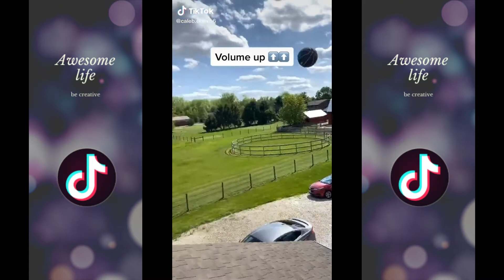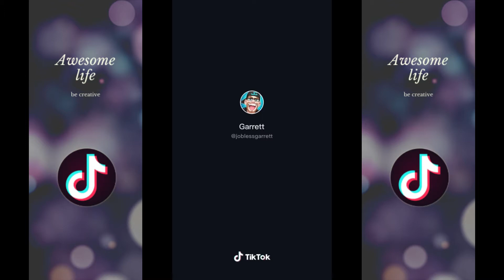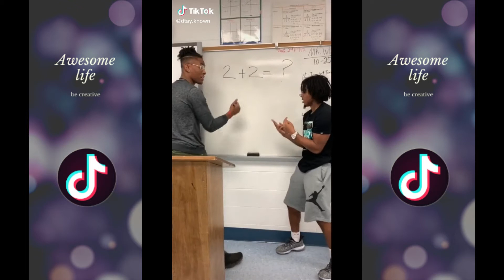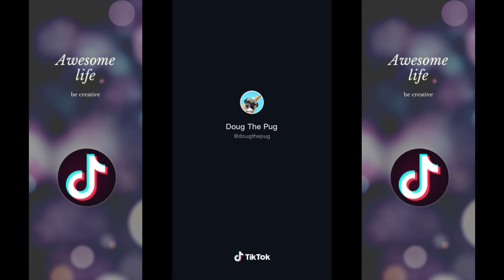TIK TOKS THAT MADE MY WEEK! 😂🤣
Funny Tik Tok Compilations.